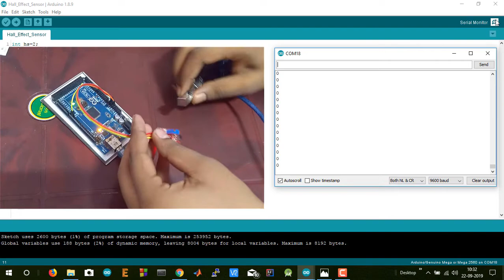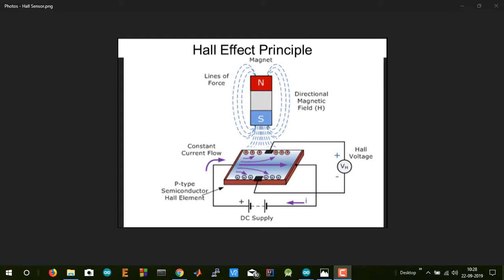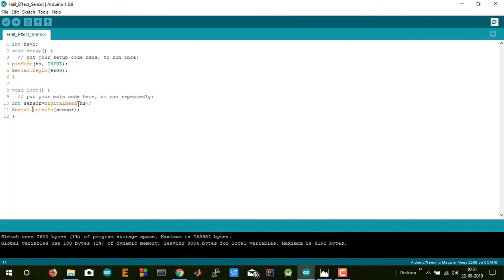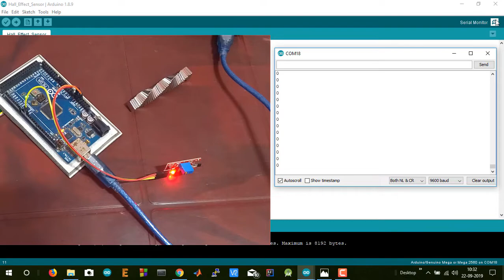Linear Hall Effect Sensor| Code explained and included| Magnetic Sensors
A Hall effect sensor is a device that is used to measure the magnitude of a magnetic field. Its output voltage is directly proportional to the magnetic field strength through it. Hall effect sensors are used for proximity sensing, positioning, speed detection, and current sensing applications.